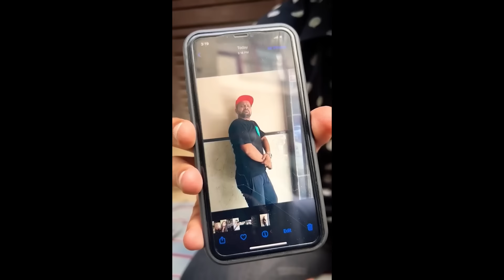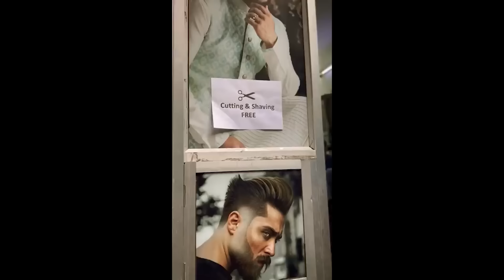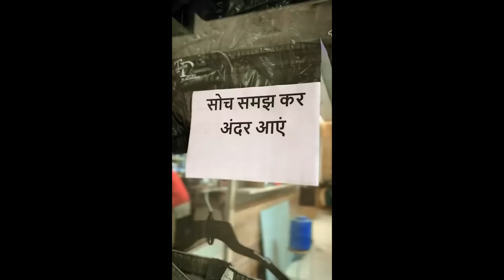हरी सब्जी खा के दिमाक हो गया तेज - Nonstop Comedy Master Ji | SEVENGERS REMIX